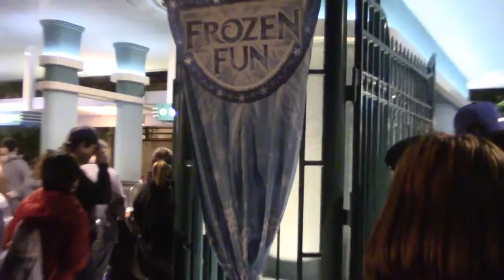Disney Date 12-02-2015